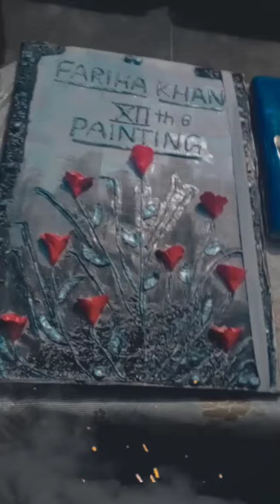Painting file cover for class 12😍paintingfile